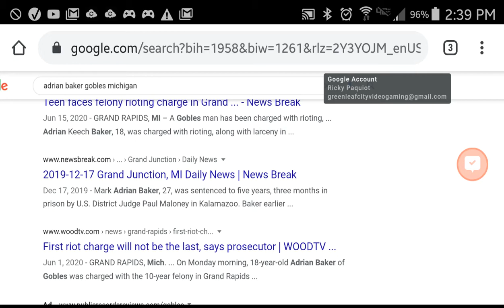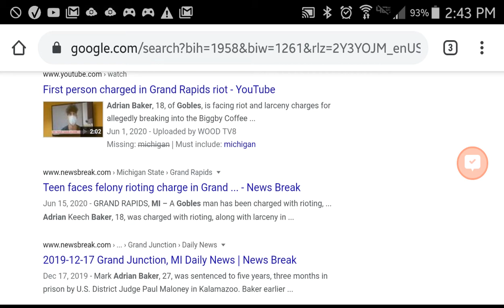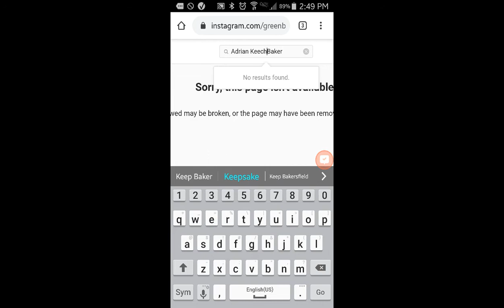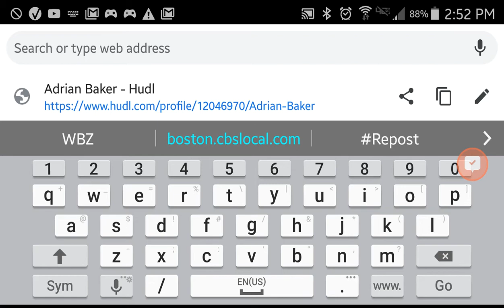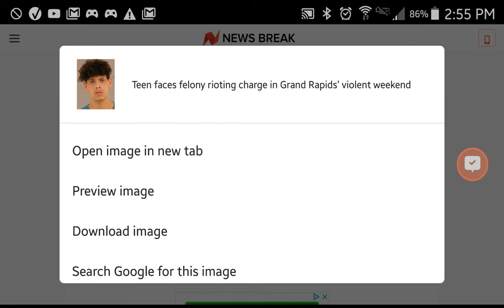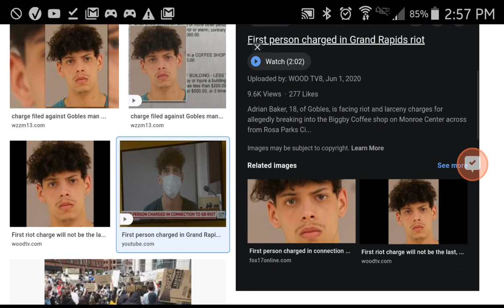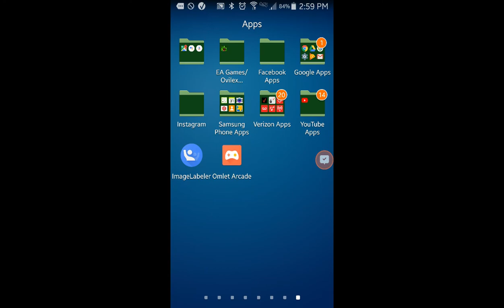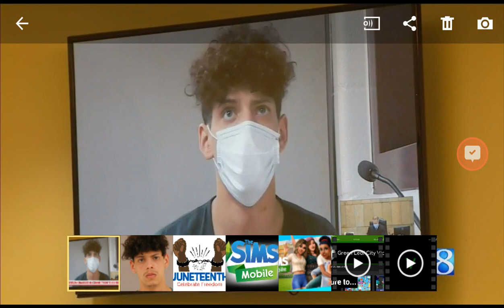Adrian Keech Baker WASTED His Life After RIOTING At Grand Rapids| RTWRP #32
Adrian Keech Baker WASTED His Life After RIOTING At Grand Rapids!

18 year old Adrian Keech Baker as reported by WOOD TV8 says he's facing rioting and larceny charges for allegedly breaking into the Biggby Coffee shop on Monroe Center across from Rosa Parks Circle and stealing the "We're Open" sign. The judge gave him a $5,000 bond.

Adrian Keech Baker lives in Gobles, Michigan which is part of Van Buren County in that state!
So WHY would he waste his life away if he wants to have a future? It just goes to show that you shouldn't riot at a coffee shop!